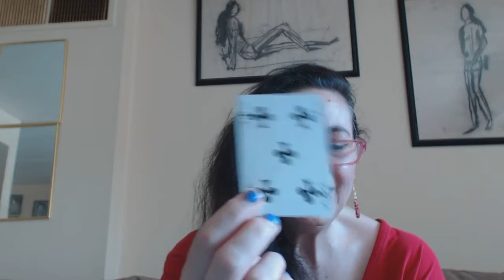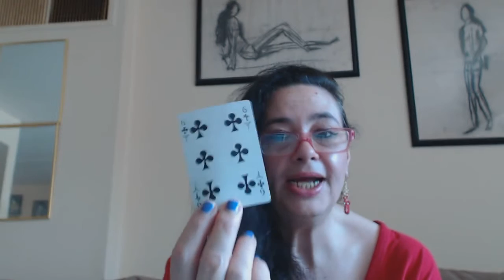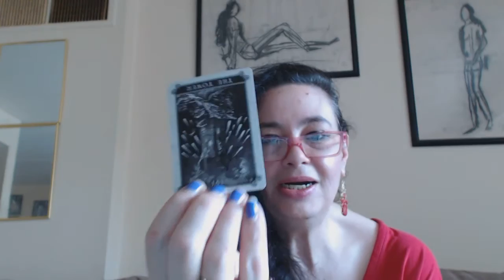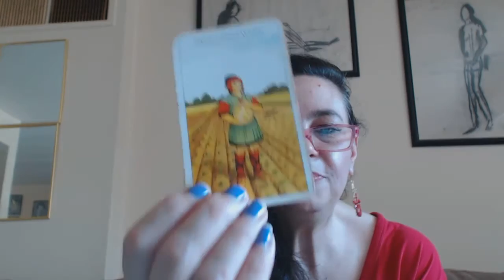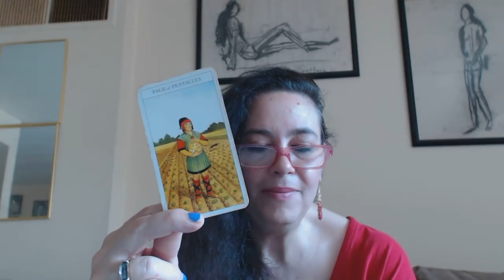Taurus Intuitive Tarot Reading for the week of August 29, 2016